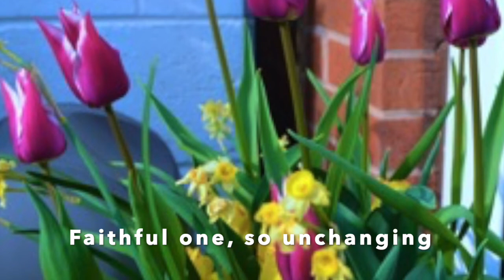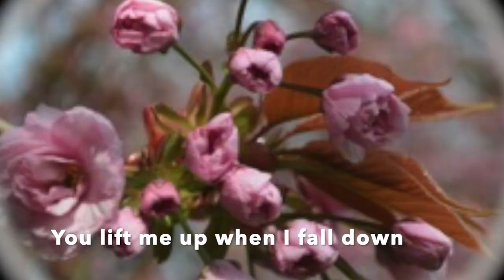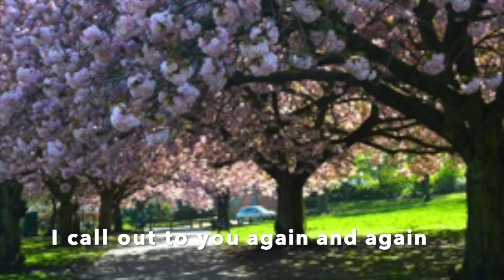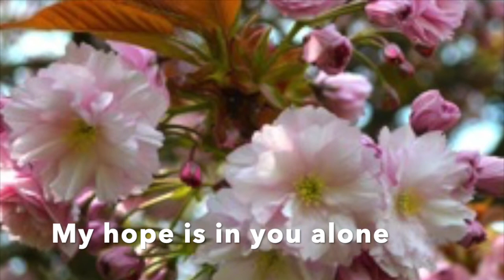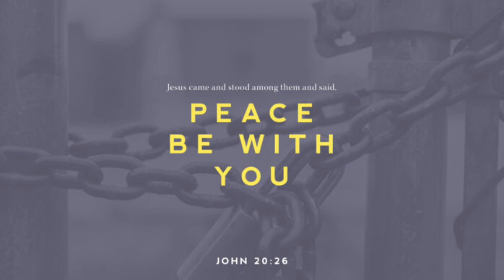Connexions: Church @Home 19th Aril 2020 'Peace be with you'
Video clip for worship, with a reflection led by Rev Naomi Kaiga